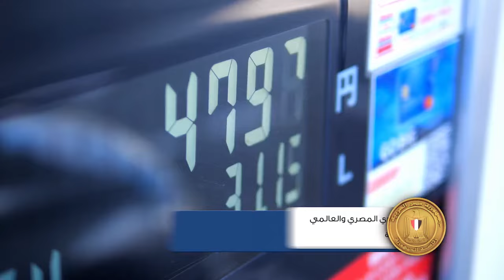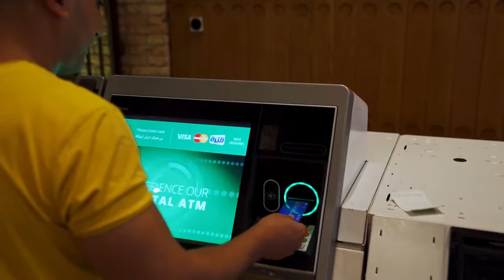أنشطة السيد الرئيس عبد الفتاح السيسي رئيس الجمهورية خلال الفترة من 15 أغسطس إلى 31 أغسطس 2024